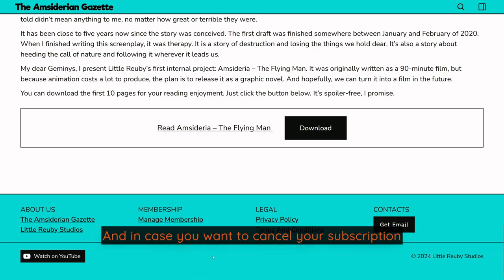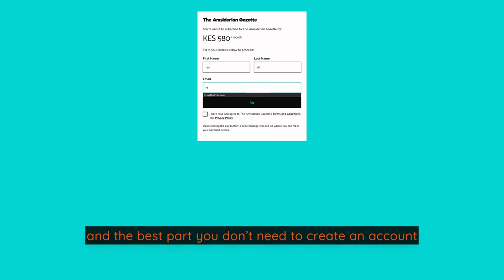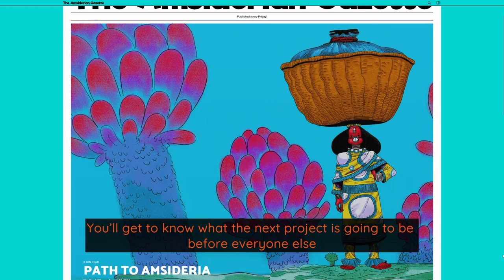Introducing The Amsiderian Gazette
The Amsiderian Gazette is a monthly subscription website by Little Reuby to bring us closer to our fans by sharing an intimate exclusive access into the processes behind the animation and creative projects from the studio.

The monthly subscription is KES 580 | USD 4.50 | EUR 4.13 and by becoming a member you get the following perks:

1. Exclusive access to production materials, artwork and sketches: Subscribers get access to screenplays from my upcoming projects, concept art, character design sketches and other production materials. These are often hidden away from the public in the movie business. So I’m sharing them with you so you can be part of the magic.

2. Early access to my finished projects and limited run products: Be the first to get my finished projects, before they get released to the public. Also get first dibs once I start releasing limited run products. Stay ahead of the queue and don’t miss out!

3. Become a founder: The first 100 subscribers will attain the founder status of Little Reuby. While this won’t grant you actual ownership of the business, it means your name will be visible in the credits of my upcoming projects. Isn’t that cool?

4. Join my inner circle: You become part of a very select group of individuals to have access to my artwork. I’m not active on social media, and with the proliferation of AI, and digital art thieves who crawl websites to steal intellectual property to feed the AI algorithms, most of my art isn’t publicly available. You will be part of the few with the privilege to access my latest work.

5. Member only discounts on our products: I saved the best for last, get exclusive members only discounts on products I will be releasing. Isn’t that a gem?

Become a member and be part of Little Reuby’s exclusive Geminys community.